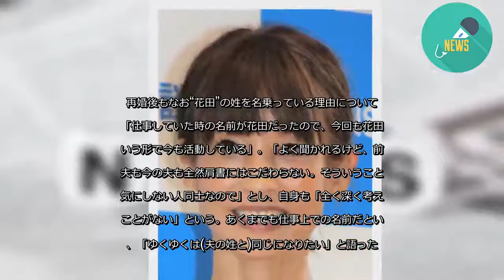花田美恵子 現在も“花田”姓を名乗る理由は「よく聞かれるけど、前の夫も今の夫も…」- 記事詳細｜Infoseekニュース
大相撲の元横綱・若乃花でタレントの花田虎上氏（48）と2017年に離婚したタレント・花田美恵子（50）が3日、フジテレビ「ノンストップ！」（月～金曜前9・50）にVTR出演。昨年12月に13歳年下の経営者と再婚したが、なおも“花田”姓を名乗っている理由について明かした。
夫とは、週末だけ一緒に過ごす「週末婚を継続している」と明かした花田。「何年も長く一緒にいると相手のことを大事に思えなかったり、小さなことでイラっとすることが多い」と言い、「週に1回だと“その日があるから平日頑張れる”みたいなメリハリがある」と独自のライフスタイルを語った。この考えについては「夫も同じように思っている」そうで「“ああ会いたいな”と思うぐらい新鮮ですごく良い」と語った。
再婚後もなお“花田”の姓を名乗っている理由については「仕事していた時の名前が花田だったので、今回も花田という形で今も活動している」。「よく聞かれるけど、前の夫も今の夫も全然肩書にはこだわらない。そういうことを気にしない人同士なので」とし、自身も「全く深く考えたことがない」という。あくまでも仕事上での名前だといい、「ゆくゆくは(夫の姓と)同じになりたい」と語った。